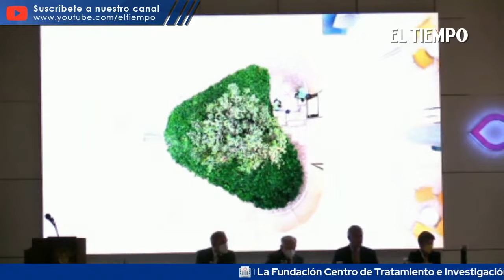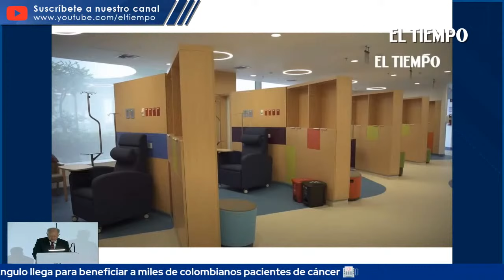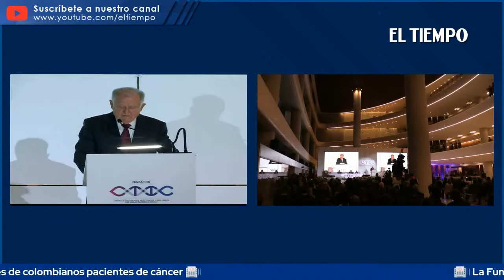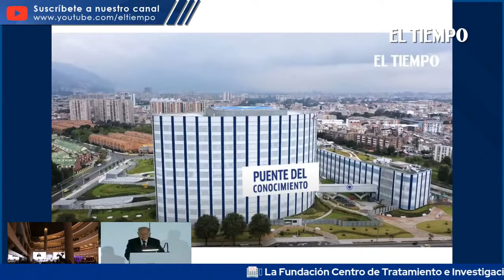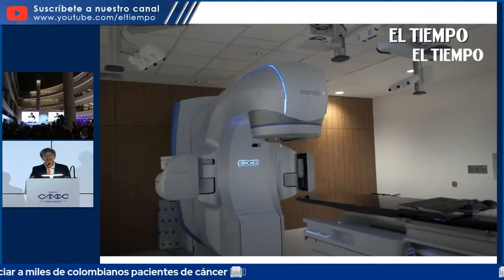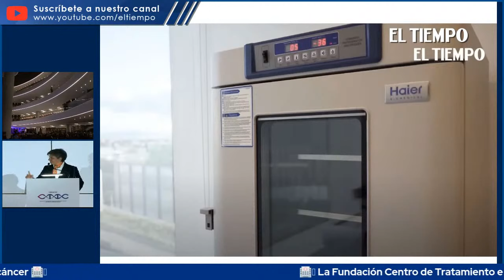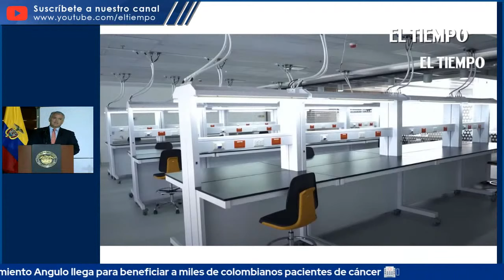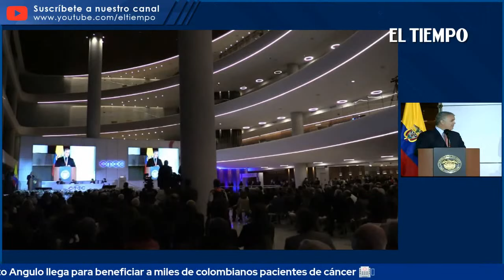Lanzamiento del CTIC, centro oncológico de clase mundial | El Tiempo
La Fundación Centro de Tratamiento e Investigación sobre Cáncer Luis Carlos Sarmiento Angulo llega para beneficiar a miles de colombianos pacientes de cáncer, en un complejo científico de cien mil metros cuadrados de construcción, con la última tecnología y los mejores expertos médicos del país. Acá el lanzamiento oficial del CTIC.